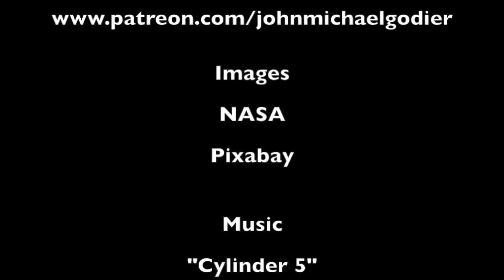Fermi Paradox: Time and Distance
An exploration of whether the Fermi Paradox is truly a paradox at all and an exploration of what time frames are involved in determining that.

Papers:

"A Probabilistic Analysis of the Fermi Paradox", Evan Solomonides and Yervant Terzian, 2016